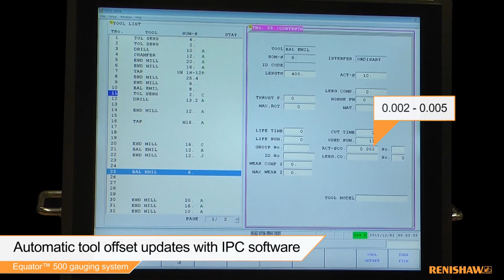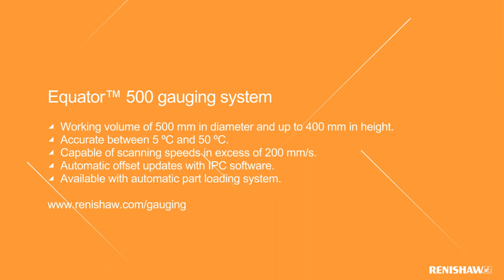Gauging System For Your Shop Floor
Intelligence process control for a larger part with all the benefits of the proven equator gauging system.

Equator™ 500 gauging system :-
1. Working volume of 500 mm in diameter and up to 400 mm in Hight.
2. Accurate between 5 ºC and  50 ºC.
3. Capable of scanning speed in excess of 200 mm/s.
4. Automatic offset  updates with ip software.
5. Available with automatic part loading system.